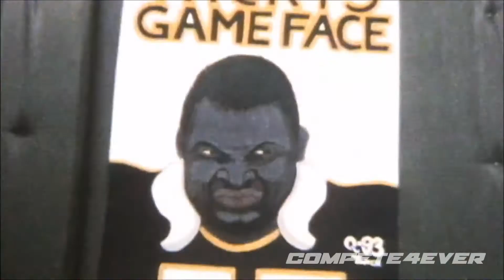MADDEN 25 SAINTS VS FALCONS - PRE-RELEASE VIDEO RETAIL DISC - UNIS: NO 60s, ATL 70s; DOME, 1:00 PM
CLICK TO WATCH: C4 MADDEN LIVE II BRUSK V TRU W/ ZAN AND SHOPMASTER

Compete4ever is a competitive eSports community that expects great competitors to be great people too. If you want to test, sharpen, or improve your game in a fast, fair, fun, and friendly environment, this is the place you want to be.

Compete4ever currently features online PlayStation 3 and Xbox 360 leagues, tournaments, etc. for Madden NFL Football, and EA NCAA Football, with more games to come in the future. C4's main Madden leagues are Play-Now leagues that follow a 16 game NFL flex-schedule, that use the latest available rosters online; no player trades or anything similar are done. Their schedules are completely open; owners can play any opponents on their schedule at any time in the season. Each season lasts approximately a month long, with the regular season lasting 4 weeks, and the 5th week dedicated to playoffs. In July, we feature 32 team NFL-style NCAA leagues. Monthly tournaments are also held for C4 league members to play in. C4's Football gameplay rules are along the lines of Madden Challenges, and other major Madden tournaments.

Random "drafts" (team assignments) are always done for the first season of a game's edition year for all C4 leagues. For all of the other remaining seasons in an edition year we pick teams via NFL-style drafts, with an NBA style lottery to randomize the draft order of owners with the first 12 draft picks. If you join during a season in progress, you will be assigned an available team, with the least amount of games played, whose name comes up the earliest alphabetically (Bears, Bengals, Bills, Broncos, etc.). If there are no teams available, you will have a spot on the waiting list. In order to be on the waiting list, you must be signed up for this league as an owner without a team. Once a team is made available, and it is your turn on the waiting list, you will be assigned that team. A notification will be sent to the new owner as soon as a vacant team is assigned to them. Wait-listers must be prepared to take over any assigned team immediately. You most likely won't get your favorite team when you first join, but you can list that team at the top of your draft list for the following season so you can play with them, or a team close to what you want.

Our leagues are also known to reach 100% user vs user schedule completion on a consistent basis.

It is absolutely free to start playing in the Compete4ever leagues, and prizes are also awarded. Last year we awarded at least $2,000 in cash and prizes to our winners. To join the Compete4ever leagues, go to:

-Feel free to invite your friends to do the same!

This Sports video will show you:
How to see Madden NFL 25 Retail Disc Direct Feed HD Video
How to see Madden 25 Retail Disc Direct Feed HD Video
How to play with the Saints in Madden NFL 25
How to play with the Saints in Madden 25
How to play with the Falcons in Madden NFL 25
How to play with the Falcons in Madden 25